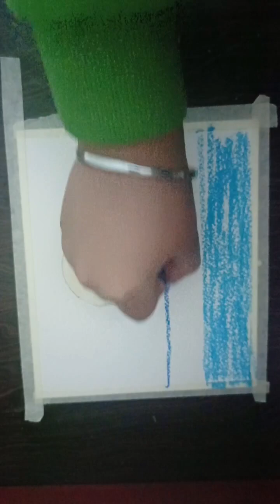March 3, 2023